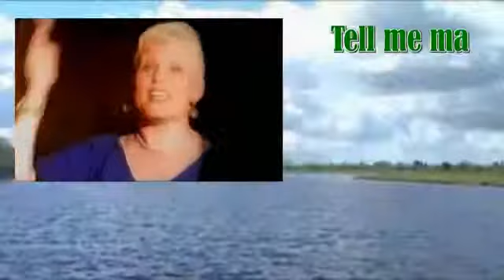Shamrock Tell me ma